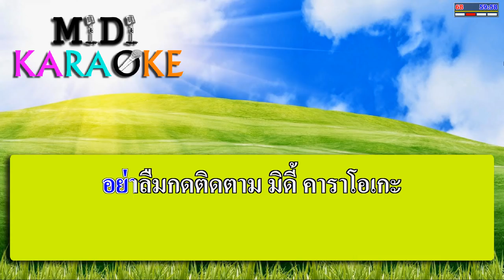คนนอกสายตา - มนต์สิทธิ์ คำสร้อย | MIDI KARAOKE มิดี้ คาราโอเกะ